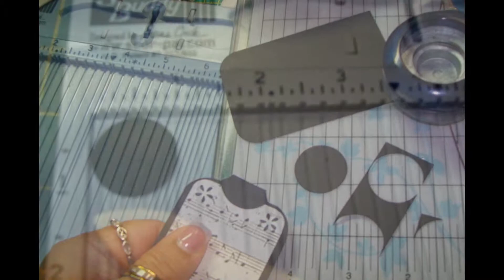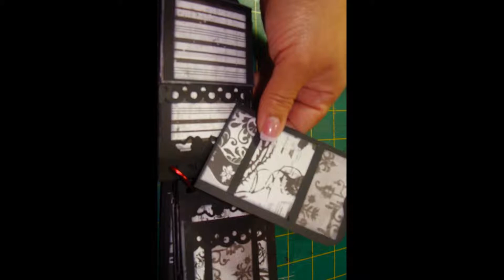Tutorial TP Roll Mini Album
I created this video with the YouTube Slideshow Creator Material List,. 9 TP Roll; Martha Stewart Scallop Border Punch, Butterfly Border Punch and Butterfly Large Punch; Zing Zutter Binding System, WRMK Box Punch, Cutter & Scoring Tool, Metal Frame' Fiskars 1'' Circle Punch, Cutters & Rounded Corners Punch; Scor-Pal Buddy; Recollection Cardstock & Core'dinations Premium Cardstock' DSP Colorbok Call Chateau Noir; Bazic 2 Red Rings Binding; AD tech Hi temp. Project Pro Hot glue detail tip gun; Xyron 3'' Sticker Maker; EK 1'' Scallop Punch for the small flowers I made; Silver Pearls Chain from my stash; Oriental Trading Ribbons; Wire from Michaels, Vivamerica Blings; Trico Rose Flower; Studio Red Ink; Tim Holtz Distress Ink; Mod Podge Matte, ATG gun, 2'' Clear Tape, Cardboard from regular little bites. Any questions, please leave me a message, thanks for washing.